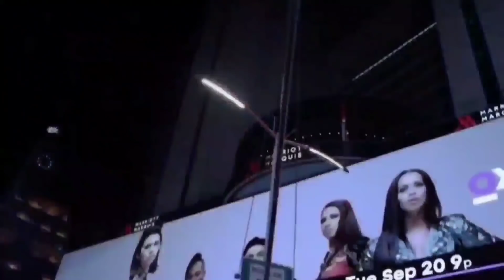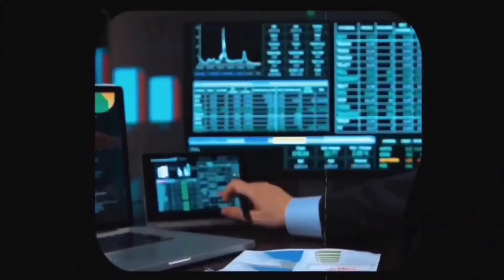ALKALINE DISS JAHMIEL IN "NUH TRUST MANKIND" MUSIC REVIEW VIDEO